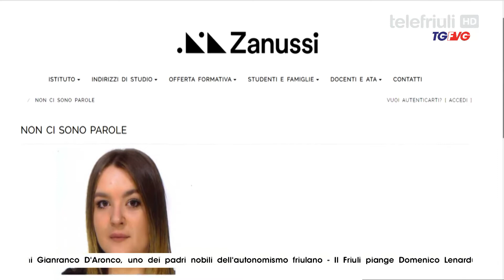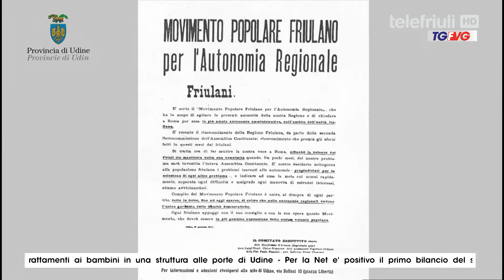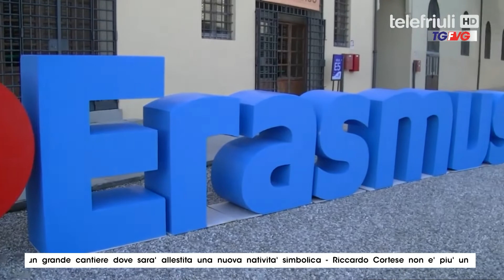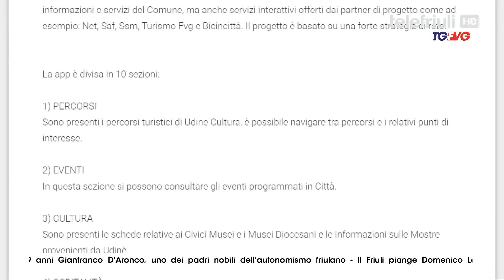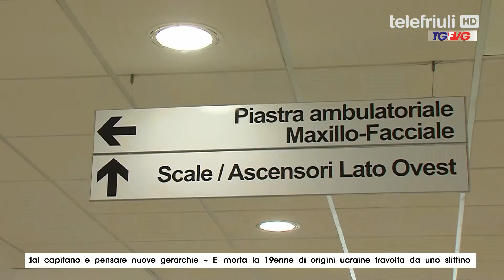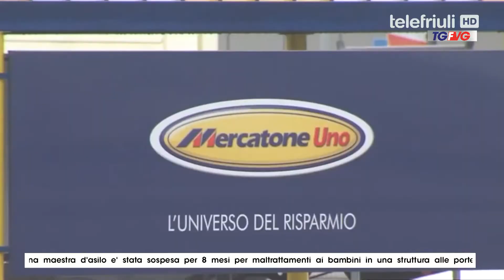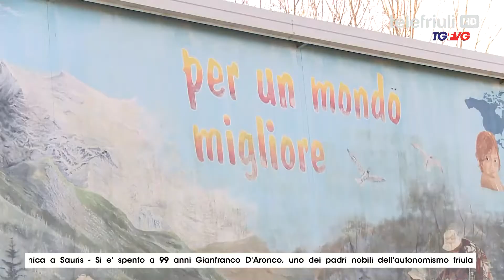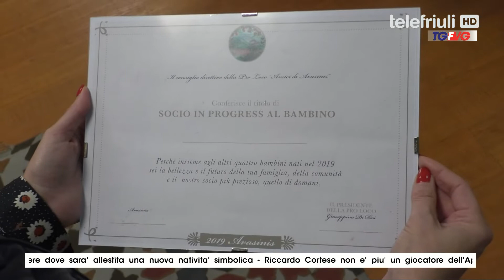Telegiornale FVG ore 19.00 del 3 Dicembre 2019